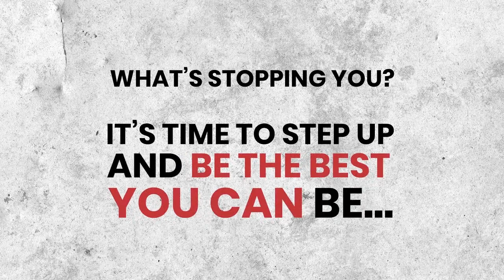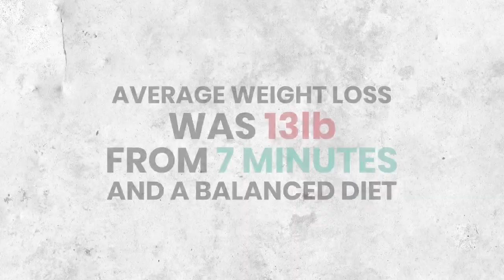7 Minute Workout Results I Before and After Testimonials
7 Minute Mornings Testimonials

We have seen people lift themselves from depression, have seen one participant lose 36lb and have seen people go from beginner to advanced fitness all in just 6 weeks. Try the same programme they used for free

In this workout results video you will learn how your life can transform with 7 minutes of exercise. However, you won't just hear about before and after weight loss results and body fat reduction. You will learn about how these people-built exercise as a daily habit and how that habit changed their lives. Roz was able to build her business from her improved energy. Ciaran was able to focus better at work. Shady had so much energy he had to run in the evening just to use it all up.

Listen, exercise is rarely about weight loss. It's about what happens to you when you lose weight, when your body shape starts to transform your confidence, your self esteem starts to grow and your happiness along with it. Think about how you would feel if you could wear those clothes again, if you didn't feel embarrassed about your fitness, if you looked and felt fitter than ever. In this before and after video you will learn how these real people were able to transform many aspects of their lives.

Don't just watch, start your journey to a fitter and healthier lifestyle here:

Sign up to our FREE 90 day Max programme and 6 week Core programme

Try Olympian Anthony Ogogo's full 90 day 7 Minute KOFIT system

Try the full 10 week 7 Minute Beats Dance Programme